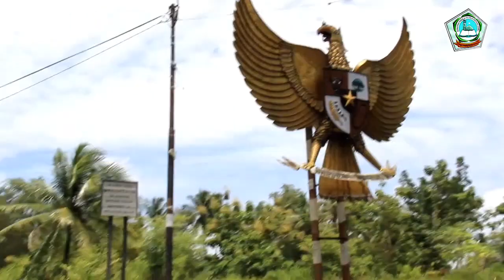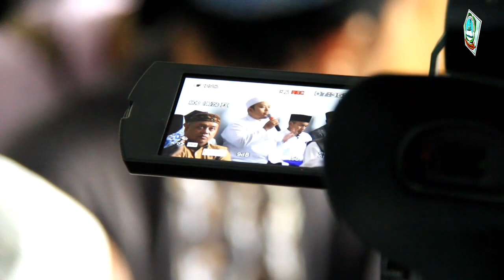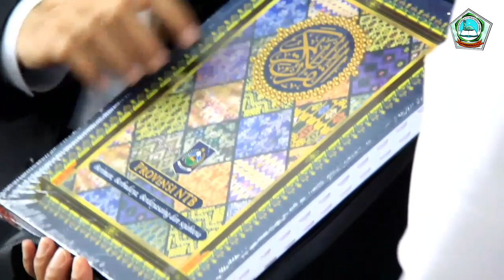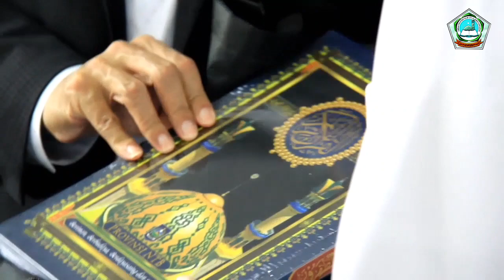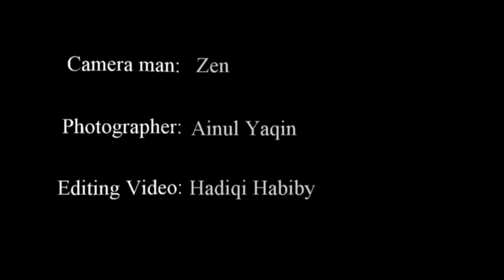TGB di Madura | Al-Hamidy Banyuanyar | RKH. Muhammad Rofii Baidhowi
HD - Sarasehan dan Dialog Kebangsaan TGB. Dr.  KH.  Zanul Majdi MA. bersama Tokoh Pamekasan  di LPI Al-Hamidy Banyuanyar tanggal 12 februari 2018 M.